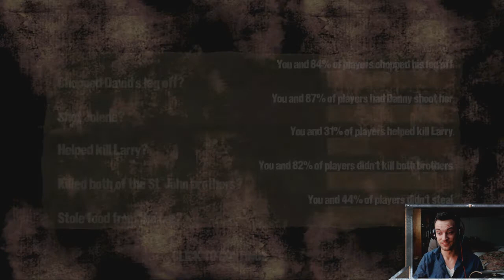The Walking Dead Episode 2 - Part 2 PC Gameplay Walkthrough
These games are meant to be experienced live, so be sure to follow my stream over at TWITCH! Love yo faces.